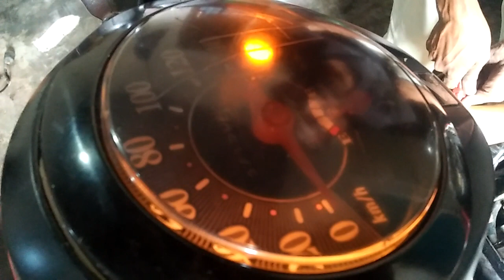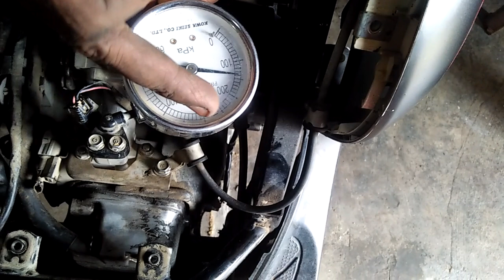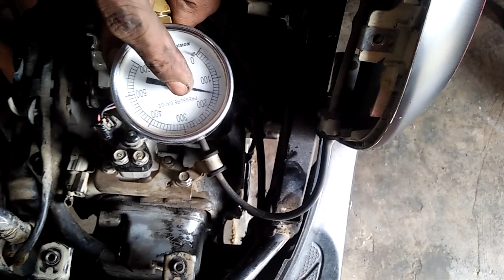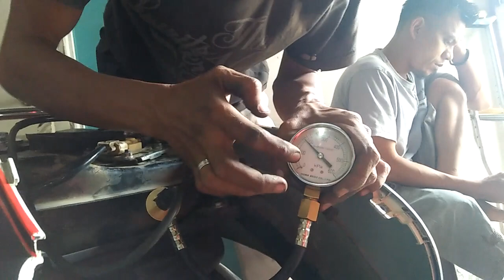Scoopy Fi, macet di kode 12, yang bermasalah pengapian ???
Scoopy Fi, macet mendadak di kode 12,, cara cara mengidentifikasi scoopy fi jika macet mendadak dengan mudah dan simple,,,